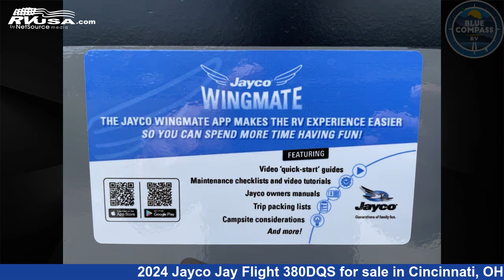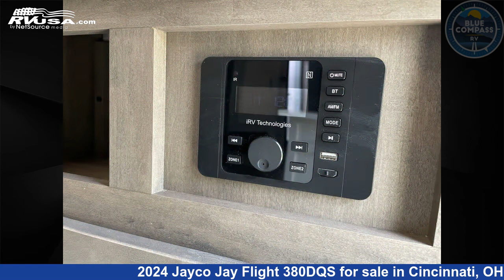Remarkable 2024 Jayco Jay Flight Travel Trailer RV For Sale in Cincinnati, OH | RVUSA.com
This 2024 Jayco Jay Flight 380DQS is a Travel Trailer RV. It is located in Cincinnati, OH 45251 and is offered for sale by Blue Compass RV Cincinnati. This New Jayco Is 36' 0" in length and features sleeps 6, Slideout, and 52 gal fresh water capacity. The floorplan layout of this Travel Trailer features Front Bedroom, Rear Bedroom, Two Entry/Exit Doors, U-Shaped Dinette.